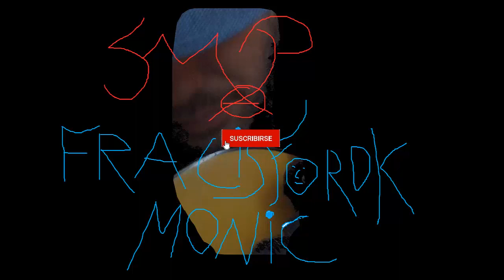Banda para niños pequeños. Francis Ford K Monic. Modo Talibán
Las imagenes mas brutales de los Talibanes, acompañadas con musica .

 harmónica